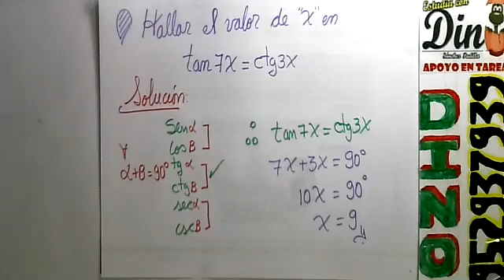PROBLEMA DE IDENTIDADES TRIGONOMÉTRICAS2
PROBLEMAS RESUELTOS